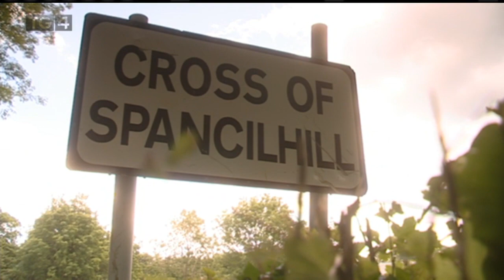South Roscommon Singers Circle & Robbie McMahon - Spancil Hill | Abair Amhrán | TG4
The South Roscommon Singers Circle and Robbie McMahon perform the song Spancil Hill on an episode of the TG4 series Abair Amhrán.

Seo hiad grúpa amhránaíochta Ros Comáin theas agus Robbie McMahon ag canadh an amhráin Spancil Hill ar an gclár Abair Amhrán.

Tá Abair Amhrán ar fáil ar Sheinnteoir TG4 am ar bith, ar fud na cruinne / Abair Amhrán is available to watch on the TG4 Player - Watch anytime, anywhere all over the world 🌎🎶 ➡️